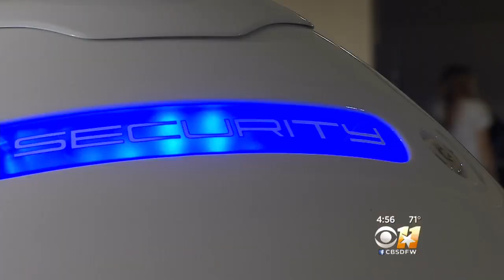Robot Security Guards Now A Reality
Robots are quickly becoming a popular tool for security companies tasked with keeping public spaces and work places safe.